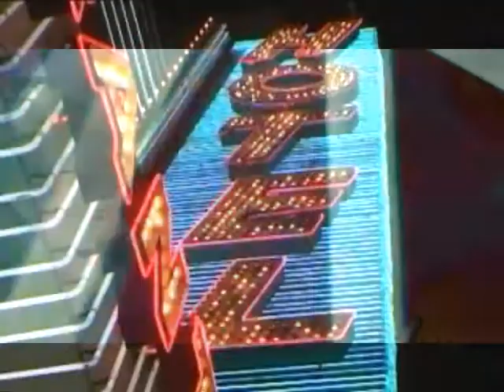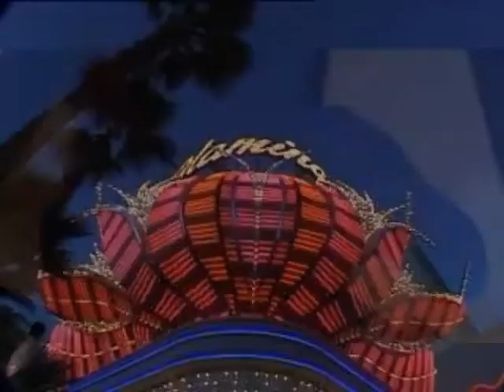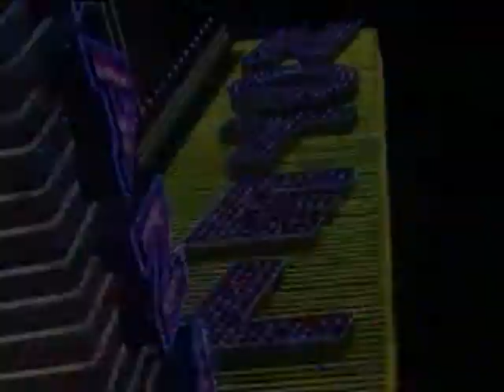glitzer glämmer girls- techno art?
Musik ohne Regeln